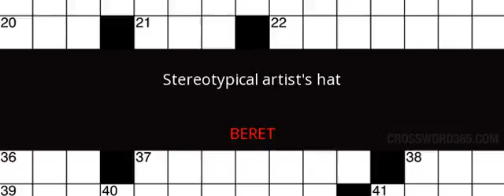Stereotypical artist's hat Crossword Clue Solution